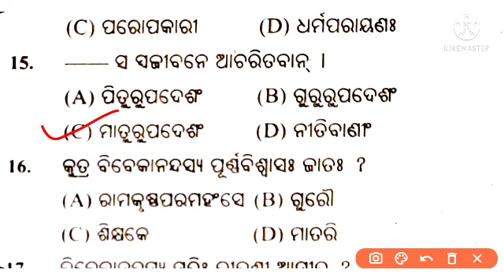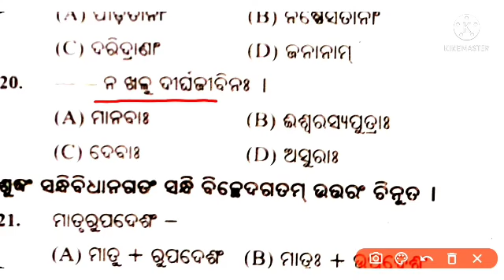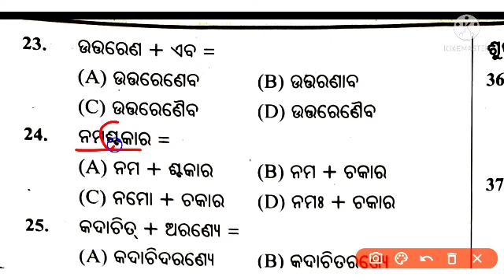sa1 Sanskrit 10th | 10th class Sanskrit question paper sa1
🔥SA 1 Question paper ( 10th class )

🔥Most welcome . We are making various educational videos for school , college and competitive exam. Stay with us.
                           Odia School and Job
                                             Team